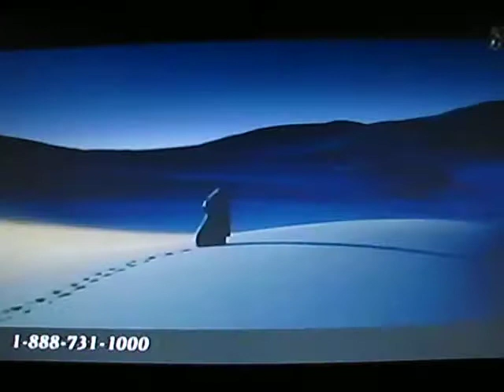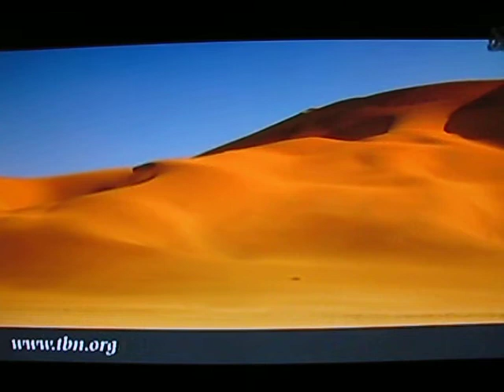Missing Person, Love Story, A Prodical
Missing Person, Family Love,  Finding Love.